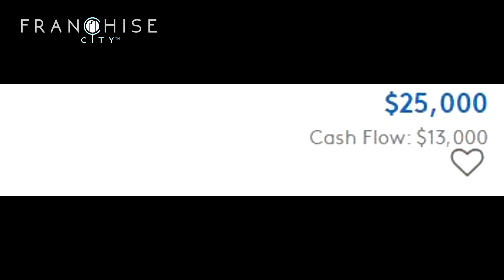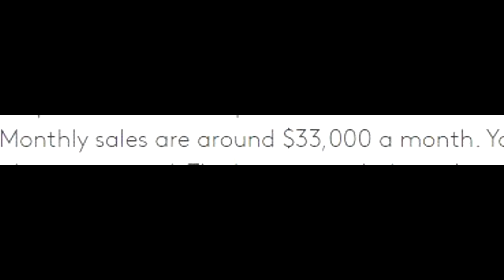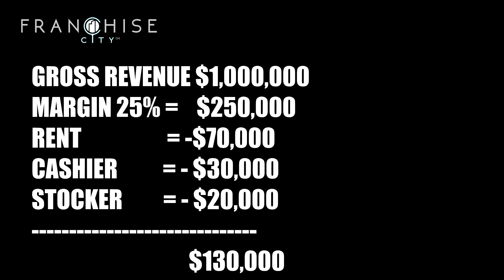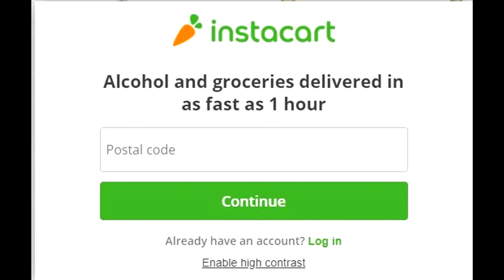Liquor Store Business & How Much can You Make?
Is owning a liquor store a good idea? How much can you make? And why is this liquor store for sale for only $25,000? Today on Franchise City.

Everyone drinks! So owning a liquor store is a good investment. right? Not that simple.

It's amazing at how few people do this! Before you buy any business. FIRST ask yourself what are your goals.  Do you want to run the business full-time? Do you want to put a lot of effort in and build a business? Are you a good manager? Good at numbers and inventory management? Inventory control is a huge part of owning a liquor store. Do you want a passive business? Liquor store not a great option in most cases. Is lifestyle important? Do you have family members who will be involved? What is your long term exit strategy, your growth strategy?  Once you have these answers you can determine if the business fits your goals. That's the first thing we do at Franchise City is have buyers complete a goals sheet, then we can fit the right business to the buyer. If you buy a business you hate operating, or are not good at operating, you will likely fail.
If a liquor store is an option.  There are two ways you can start a liquor store 1. Buying an existing business, or 2. Start on your own. If starting on your own first thing to check is whether your state is allowing additional liquor licenses in your area. Each state is different and some states have limits on the number of licenses. Those states are usually also the most expensive for licenses and can cost tens of thousands of dollars. So for a startup - check that first.
If you have the money to buy an existing liquor store you can find stores as low as $25,000.The cheapest liquor store for sale is in Greenville County SC, cash flow of $13,000. If you think cash flow is profit, you probably shouldn't be investing in a business!

There are hundreds of liquor stores for sale, on one site alone we see 1086 people trying to sell their stores. This store for sale at only $45K has gross sales of $33,000 a month! Inexperienced buyers think wow - I can make $400k a year and live like a king.
So how much money can you make owning a liquor store? There is no hard and fast rule and your business skill relating to margins will make or break the business. If you are in a high volume, economically challenged area, the margins will be smaller than a fine wine store in Beverly Hills. If you have competition nearby, you will have to adjust your margins accordingly. So there is no set rule to margin. The suggested margin might be 40-50% on wine and 20-30% on the hard stuff. But remember - these numbers will absolutely need to be adjusted to reflect your market conditions. So if you store makes 1 million dollars a year and your average margin is 25%, which is  unrealistically high in most cases, after COGS, cost of good sold you will have $250,000.  Not bad right? Now take off your rent $70,000 a year  you have $180,000, are you working in the store 8 days a week? No you have to hire a cashier that's $30,000 leaving you $150,000. Need another part time stockperson? you are down to $130,000. utilities, hydro, store supplies, and other expenses - easily $30k a year you are down to $100k or less, which is about a 10% margin in this case of our hypothetical store. Again, affluent stores in good neighborhood - higher margins - but higher rent, and low end stores, lower margins.

So what are the threats in this industry? 1. It is a mature industry so competition is intense including a increase  of companies like minibar deliver and Instacart. Several venture capital companies have created e-commerce sites  with the ability to purchase online and get it within one hour. These companies will continue to put downward pressure on prices.  As a small shop owner you aren't getting deals so you'll pay more for your product than the huge corporate shops that are buying 100 cases.

If you do have a dream of owning a liquor store can you turn a struggling store around? Possibly, here are some ideas.

Before you buy monitor your competition. Any outlet selling liquor nearby you need to see what they are selling for. If you are up against a big chain you'll have a hard time because the only way to negotiate better prices is with volume, and you cant buy 100 cases of one brand at a time. If you drop margins too low you will be losing money. If competition is too intense there may be no way to turn that store around.

Market yourself. Most liquor stores don't have a website and its a great opportunity to turn a business around. Your website and social media can promote specials to drive business, you can have promotions and wine tastings, new product announcements, and just keep you store top of mind with your customers while finding new ones.

Is an ATM business a good idea , and Alex Flasinski is a liquor store owner in New York with a good YT channel